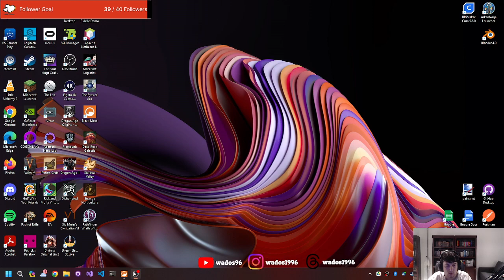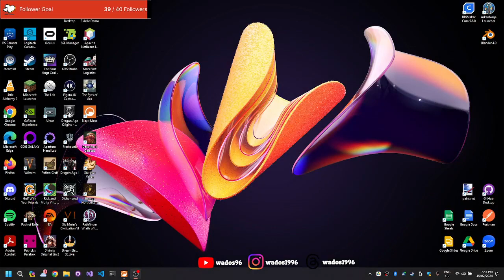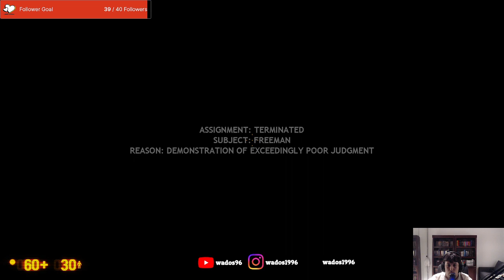Trekking through the desert - Half Life: Black Mesa Stream 5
This stream I make a trip on the surface going between facilities. During my trip I pick up some odd organic weapons.